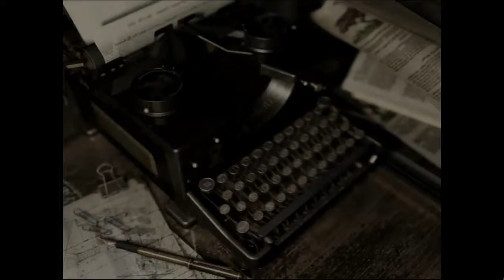Let's Play Resident Evil HD Remaster #019 - Achtung: Bewegte Wände!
Wir begeben uns zurück in bekannte Gefilde, doch mit unserem Eintritt ins Herrenhaus machen wir auch Bekanntschaft mit einer neuen Gegnerklasse: dem Hunter! Diese kleinen Mistviecher haben entzückende Klauen an ihren grünen Patschehänden und geben ab und zu einen ziemlichen Fick auf physikalische Gegebenheiten wie den üblichen Rückstoß, wenn man aus einem Meter Entfernung mit einer Pumpgun niedergeschossen wird. Das macht uns das Leben nun ein wenig schwerer - aber wir beißen uns durch.

Und dann sind da natürlich noch die neuen Räumlichkeiten, die wir mit dem Helmschlüssel betreten können. Der erste Raum, den wir damit öffnen, war wohl mal eine Bildergalerie, wurde aber aus unerfindlichen Gründen zur Todesfalle mit bewegbaren Wänden umgebaut. Die Ergründung des dahinter steckenden Rätsels kostet Jill einmal das Leben - denn offenbar scheint ihr Arsch doch etwas breiter zu sein, als er aussieht. Immerhin, wir lösen es schließlich doch noch und bahnen uns den Weg zu... einem Loch. Super.